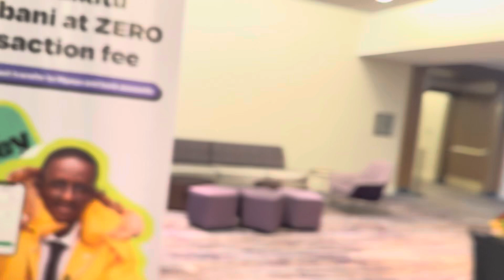Yamune!!! GOTABGAA in San Francisco. Very serious conversations.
ZandaniMarekani Raw n’ Uncut Yanayojiri, Yanavyojiri, Yanapojiri… sneak peek at the conversations happening on Day 2 in GOTABGAA in SF. Next video I present @Nikita Kering